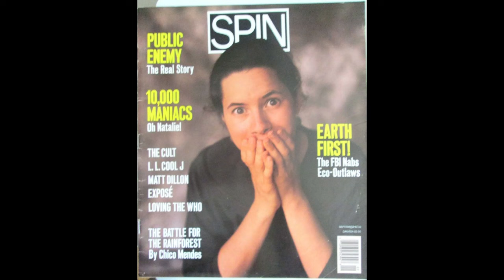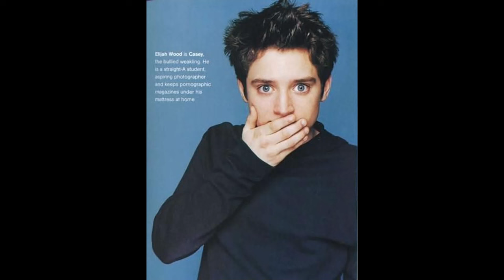Vow Of Silence